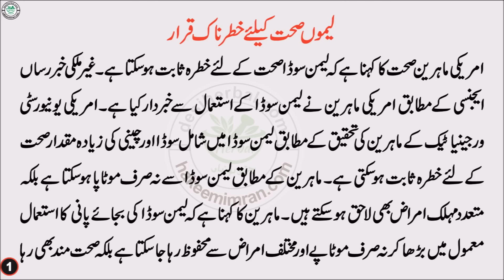Benefits & Side Effects Of Lemon Juice In Urdu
گلہ
فون نمبر